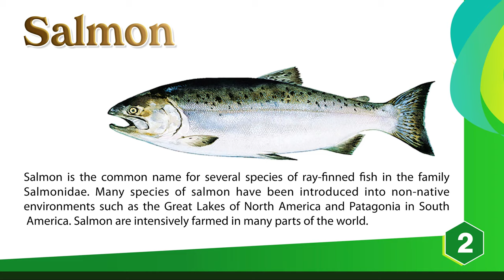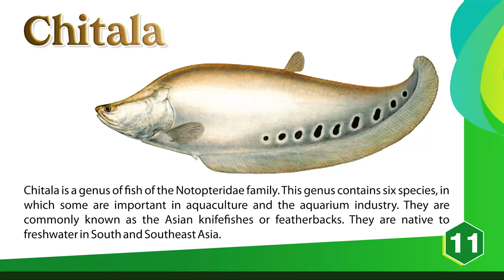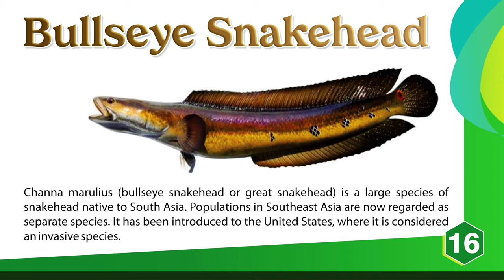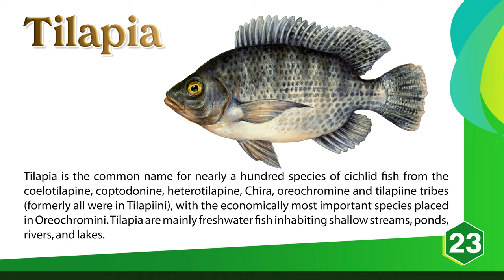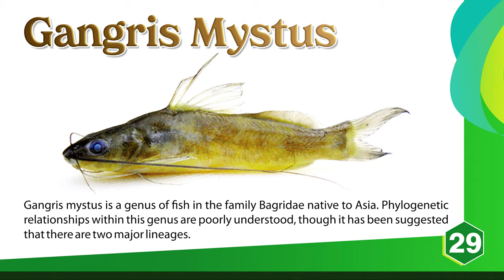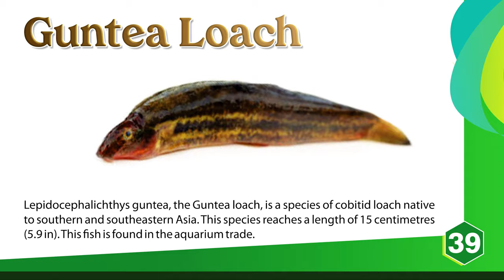Freshwater Fish Names🐟Pictures🐠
Learn all kinds of fish names, Scientific names and each fish with picture such as Rohu, Gulfam, Mali, Catla, Carp, Catfish, Cod, Loach, Pari, SIlver Grass, Snakehead Murrel, Bullseye snakehead, Walking catfish, Stinging catfish, Eel, Salmon, Pomfret, trout etc.

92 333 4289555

We use in this video tutorial, Images that have been taken from Google Image, and information that has been taken from Oxford, Cambridge, Collins Dictionary, Wikipedia and other sources. So I give the credit to the respected site and thank you very much for providing the related data.